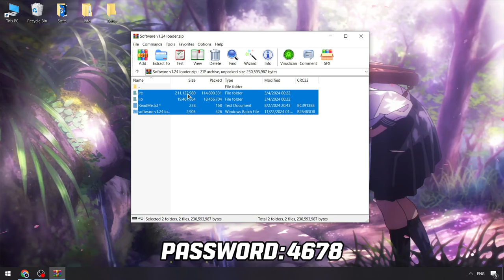Download Blox Fruits Free Executor | Blox Fruits x Roblox Script | Blox Fruits Script [Keyless 2024]